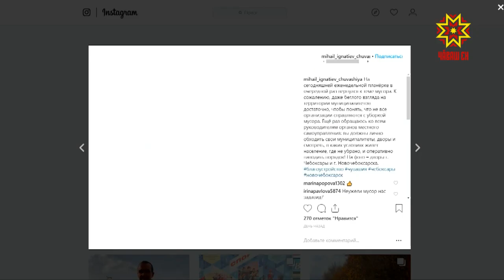Глава республики Михаил Игнатьев дал поручение вурнарским властям навести порядок на улицах